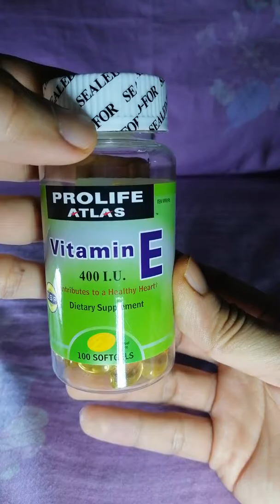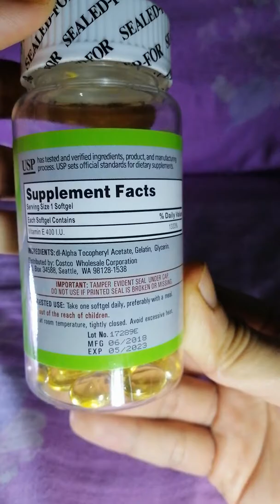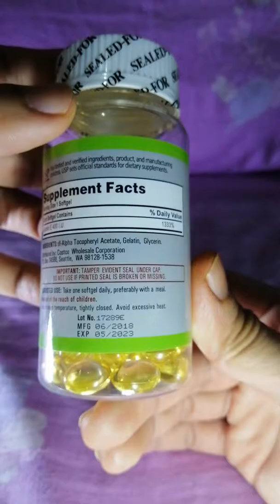Authentic | ATLAS VITAMIN E SOFTGEL CAPSULE | Supplements THURSDAY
SRP 180 PESOS (online)